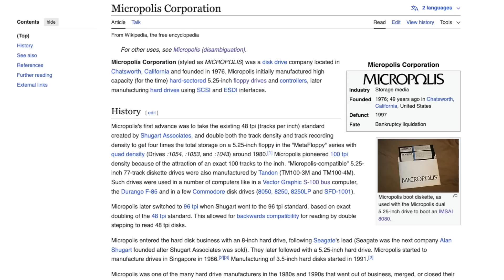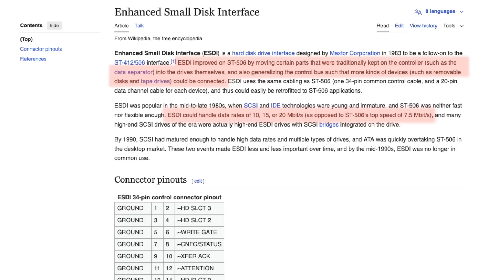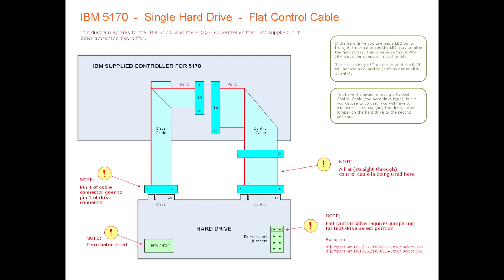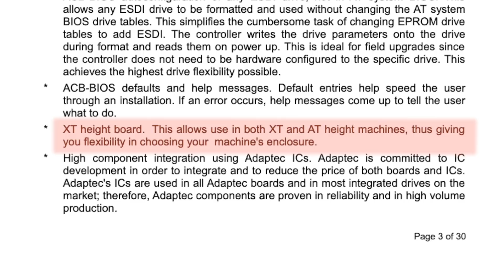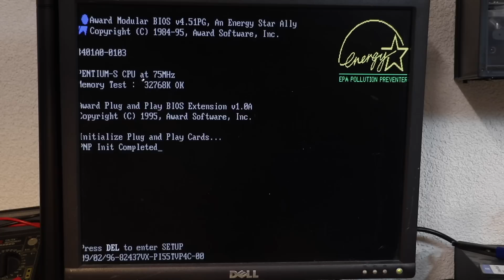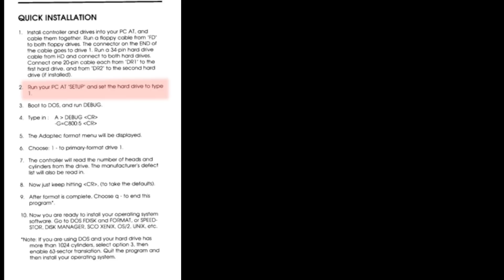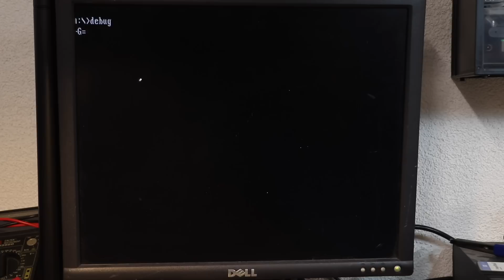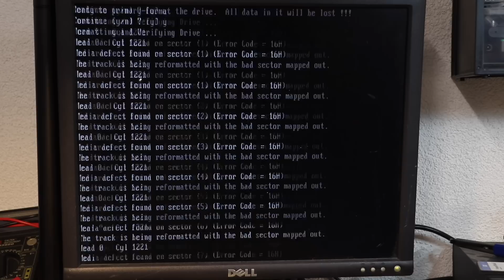Micropolis 1558 ESDI Drive: Will It Still Work After Decades?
Join me as I'm reviewing this Micropolis 1558 ESDI hard drive - a 5.25" full-height beast with 338 MB of storage. Armed with an Adaptec ACB-2322B controller, I dive into the history of ESDI, explore its technical quirks, and navigate compatibility hurdles across various systems. From BIOS setups to  formatting attempts and unexpected setbacks (including the dreaded smell of burnt electronics), this journey turned out to not (yet) find a happy ending.

00:00 Intro
00:35 ESDI - The Enhanced Small Disk Interface
04:01 Hands-on Exploration

This video was made possible with support by:

THE PHINTAGE ENTHUSIASTS:
Alisha Manuale Stutz  @alishamanuelastutz
Christian Zerrahn  @JARVIS1187
David Shell  @TheMinocula

THE PHINTAGE SUPPORTERS:
HMK  @hmichaelkraut7968
xcalibur839  @xcalibur839

Individual Copyrights apply for referenced material (see links).